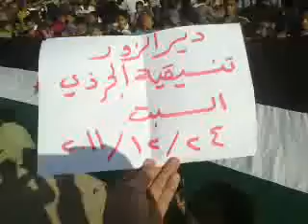24 12 Al Jerzy, Deir ez Zor أوغاريت الجرذي دير الزور , مظاهرة نصرة للقورية والطيانة وصبيخان